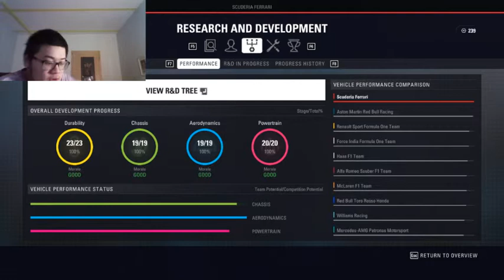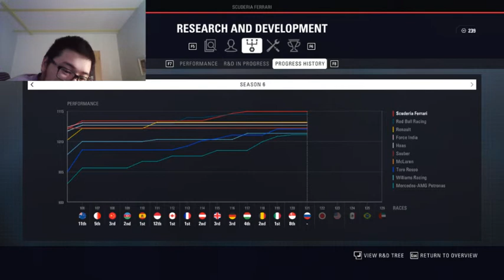NOVÝ LÍDR ŠAMPIONÁTU? (ČÁST 2)